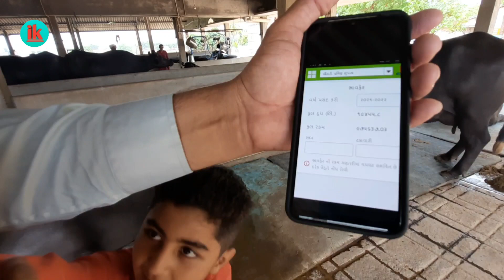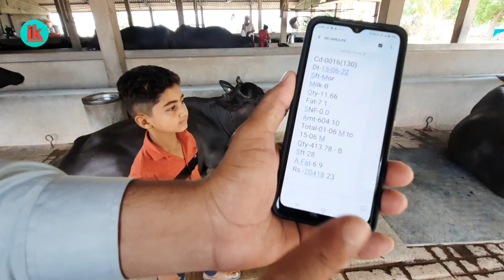बन्नी नस्ल की शानदार भेंसो वाला फार्म। Banni buffalo dairyfarm। 4 Liter valiko 20 liter vali kese?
बन्नी भेंशोके 15 साल पुराने ब्रीडर जिनके पास हे एक से बढ़कर एक बन्नी भेंस। उनकी वीडियो पूरी देखना काफी ज्ञान वर्धक वीडियो है।

धन्यवाद।